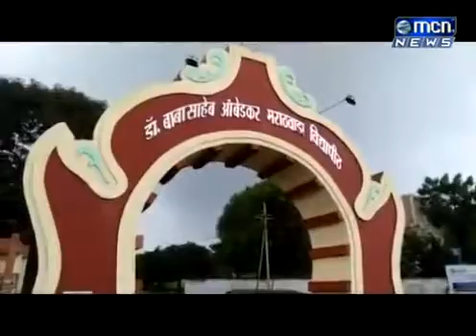Dr Rajesh Ragde Ambedkar Heritage Walk News on MCN Channel